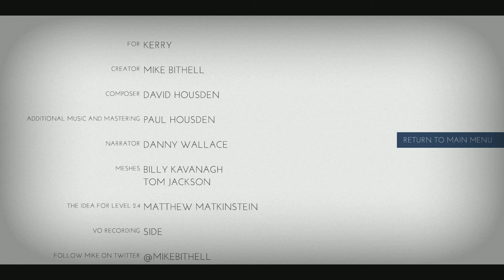🔵 Thomas Was Alone :: 7 :: 9.7 - 9.10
Thomas Was Alone is an indie minimalist 2D platformer about friendship and jumping and floating and anti-gravity. Guide a group of rectangles through a series of obstacles, using their different skills together to get to the end of each environment.
Listen to awesome music by David Housden. Jump over rectangles meticulously placed by Mike Bithell. Listen to voiceover read wistfully and a bit amusingly by Danny Wallace.